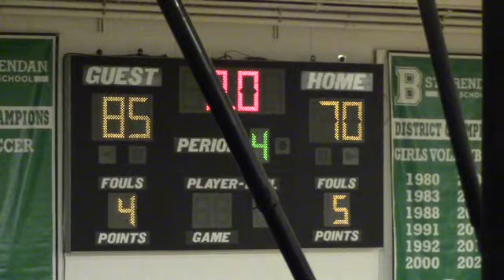St Brendan Sabres vs Gulliver Raiders Feb 10, 2024 SD 480p